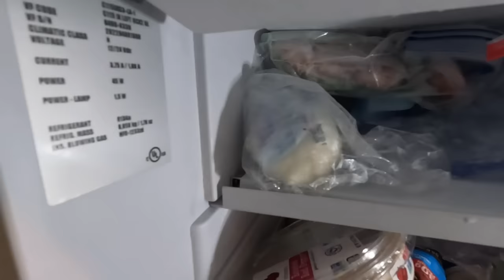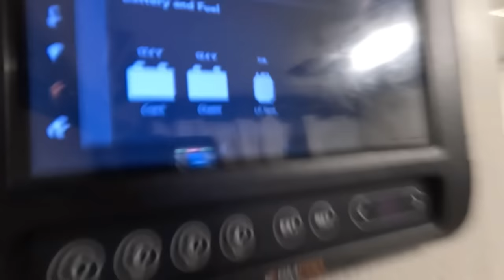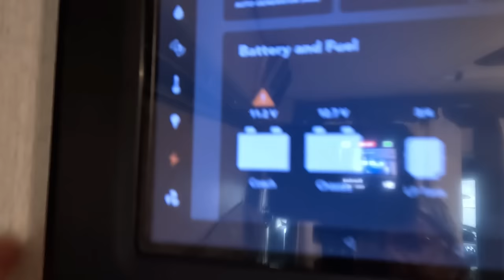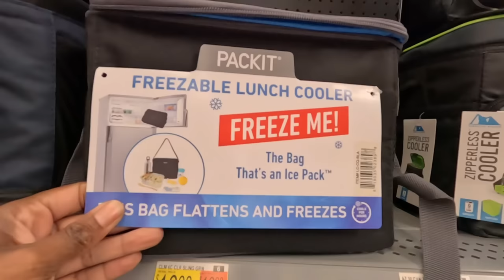Vanlife|| I Had No Choice, I Bought It|Taco Cheeseburger For Dinner|Ep.150